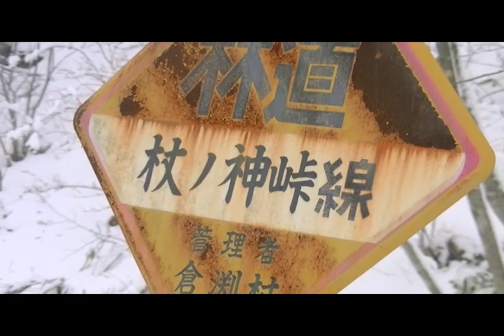季節外れの雪中激走FJクルーザーin榛名 Part3 4x4MAG2010-05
4x4MAGAZINE5月号と連動してFJクルーザーを紹介するパート3。榛名湖畔を離れ、榛名山中を走る雪の林道へ。誌面に掲載した杏ケ岳線に始まるツーリングルートのうち、後半に当たる村道・鳴石線〜林道・杖ノ神峠線の様子をダイジェストでお届けします。林道の詳細や、美しい雪化粧をした道の表情は、ぜひ4x4MAGAZINE5月号をご覧下さい。